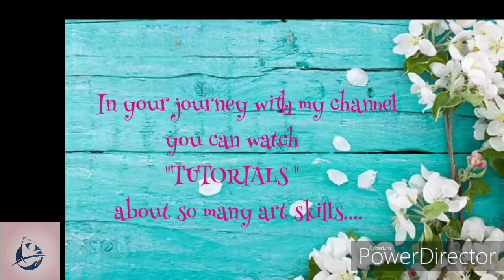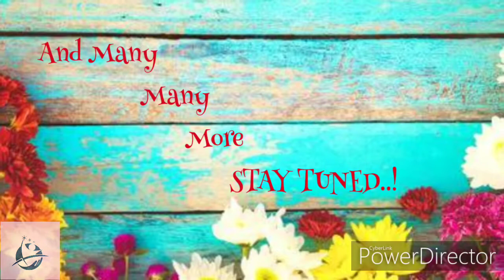What My Channel Introducing? | Channel Intro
Hi there!
New to "Ash's Artudio" . If so, here's what you need to know -- I like Recycling, Stitching, Cooking, Painting & Sketching Art a LOT, so I use this channel to create something more creative to help you to explore something new.
I absolutely love getting ideas from you guys so please always tell me what kind of Art you love the most...My channel publishes videos that focus on All types of Art.

Ash's Artudio

MAKES YOUR HANDS CREATIVE 👐🏻
(Credits : Made and Edited by Rabia Ash)